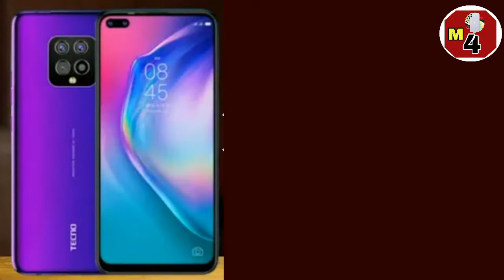Tecno Camon 16 & 16Pro | Price,Ram,Memory,Chipset,Cameras...Full Specification | M 4 Mobiles